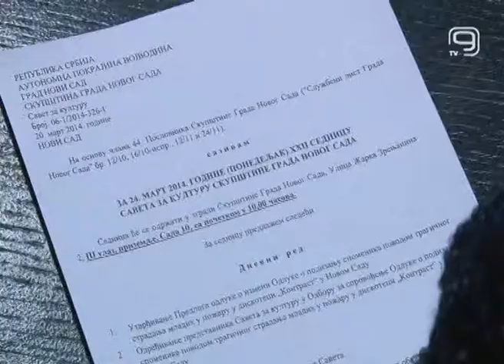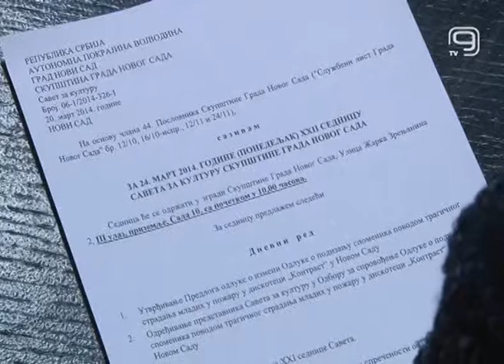TV KANAL9, NOVI SAD: Spomenik žrtvama bez imena Milene Dalmacije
Na današnjoj sednici skupštinskog Saveta za kulturu Novog Sada, usvojen je Predlog odluke o izmeni Odluke o podizanju spomenika povodom tragičnog stradanja mladih u požaru u novosadskog diskoteci "Kontrast".